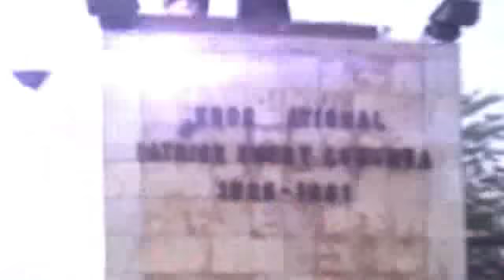RDC: LE GÉNÉRAL DODO TSHINYAMA SE DÉMARQUE DE TOUS LES RESTES...